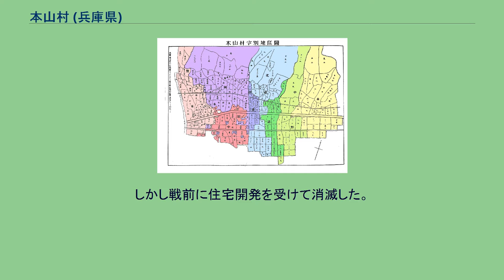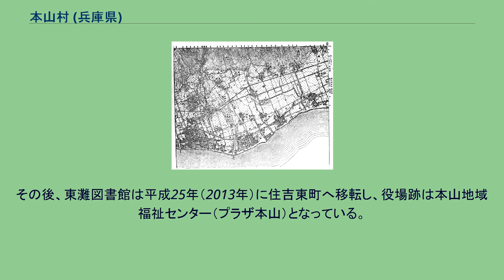本山村 (兵庫県)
本山村（もとやまむら）は、兵庫県に明治22年（1889年）に誕生した村で、最初菟原郡、後武庫郡に属し、昭和25年（1950年）に神戸市東灘区の一部（本山地域）として編入された。
東は精道村（昭和15年以降芦屋市）、住吉川を挟んで西は住吉村、南西は魚崎町、南東は本庄村、北は有馬郡有馬町。
村内は野寄（のより）・岡本（おかもと）・田中（たなか）・田辺（たなべ）・北畑（きたはた）・中野（なかの）・小路（しょうじ）・森（もり）の8大字に分かれる。
山麓には平原があるが平坦でなく傾斜を有する。
八部落中岡本・北畑・小路・森は主に高地に、野寄・田中・田辺は平地にある。
『本山村誌』より、明治時代の字。
大字別に着色。
『本山村誌』より、明治後期の村とその周辺 北方は六甲山地で、北境に六甲山最高峰932.1mがそびえる他、500~800m突の山々が屹立する。
各々の河川は北部の山地から流れだして南流する。
字新山に発して大字森を南流するのは宮川。
字山大寺に発して南下するのは串田川。
字金鳥山より発して大字北畑を南流するのは要玄寺川。
北畑字西山田に発して大字北畑を過ぎるのが味泥川。
これらはいずれも細流であり幅8〜12,3間程にすぎない。
これらの河川を合流するのが横川ないし天上川とよばれた河川で、森字本庄山に発し、岡本梅林の東方を南流し、田中の南方に至って東流、岡本北畑地内を過ぎ、さらに味泥川・要玄寺川の2河川を合わせ、小路中野地内を東流し、本庄村深江地内に入って、宮川・串田川の2河川を合流、下流で高橋川と名を変えて南流して深江西方で海に注ぐ。
この川は延べ十数町に渡って東流し、その大きな横堤から横川と呼ばれていた。
併せて1里34町20間の長さがあった。
記録は残っていないが、条里制の水路として流路を人為的に変えられたと考えられている。
周囲より高い天井川地形を形成し、しばしば氾濫しては周囲の耕地に被害を与え、また交通に及ぼす害も少なくはなく、地域発展の妨げとなった。
そのためこの川の被害をうける所の約200町の一大耕地を整理して、各河川を直流せしめる工事が昭和2年に実施され、天上川と高橋川は切り離されて別々の水系となった。
岡本の山麓には岡本梅園という梅林があった。
梅はその昔唐国からこの地へ植えられたものと伝えられ、俗に唐梅と呼ばれた。
およそ300町の広さがあり、山水の景に恵まれ、花時には多くの観光客で賑わった。
しかし戦前に住宅開発を受けて消滅した。
16世紀前半に素麺の製造が始まったと伝えられる。
これは明治20年前後に最盛期を迎え、販路は阪神両市、和歌山、熊本、東京、北海道、台湾、朝鮮、中国大陸、アメリカ合衆国などにあった。
その他に、藁製品として縦縄（郡内から播磨の酒造家が用いた）、網縄（灘明石地方が用いた）、罎苞を農家が副業として製造、柿澁（酒造に用いる）もまた農家の副業であった。
石工は主に精米用石壷を作り、庭石も作った。
『大日本篤農家名鑑』によれば、本山村の篤農家は「末吉勝之進、野間清、高倉實雄」などがいた。
六甲山麓に偏っており、付近の交通は不便であるが故、都会の影響は少なかった。
しかし東の芦屋、西の住吉の別荘地の豪奢な生活ぶりは素朴だった村民にも金銭への憧憬を与え、やがてこの一体も高級住宅地化していく。
神戸都市計画区域への編入後は特に岡本は芦屋と共に建築法の規制を受けなかったため、人気が集まった。
言葉遣いも従来は野卑だったが都市の影響を受けて次第に優雅に転向していき、周辺の村々と同様に衣食住も向上していった。
迷信禁忌は他町村と変わるところなく、特に岡本の明王院は諸禁厭をなし、田中の子安地蔵は安産に霊験ありとされ、中野の鬼子母神は乳汁が出ると称し、森稲荷神社は子の疳の虫に効くとして信仰者は頗る多かった。
阪神大水害によって死者6名、行方不明者5名（いずれも後日判明）、負傷者236名、流失家屋50戸、全壊221戸、半壊427戸、土砂に埋没した家屋320戸、浸水1180戸、被害総額1400万円を蒙り、これは昭和12年度当時の歳入歳出予算の70倍に達した。
また、昭和20年の5月11日、6月5日、8月6日の3回にわたり空襲を受け（神戸大空襲）住宅地の65%が焦土と化し、罹災面積は272,000坪、罹災者6,714人、罹災家屋2,526戸と全体では約59%の罹災率を蒙った（なお5月5日に撃墜さ...